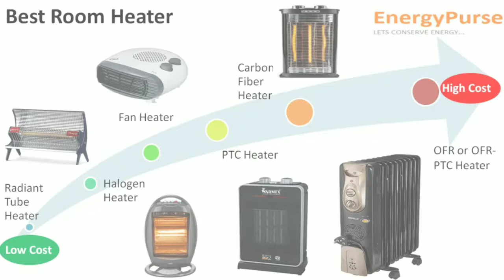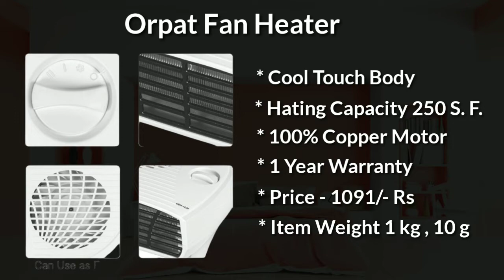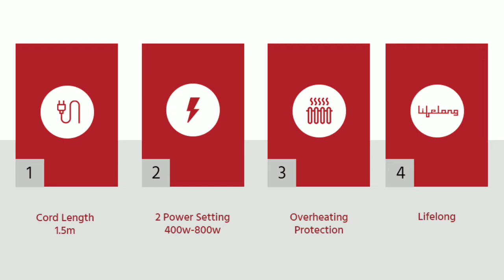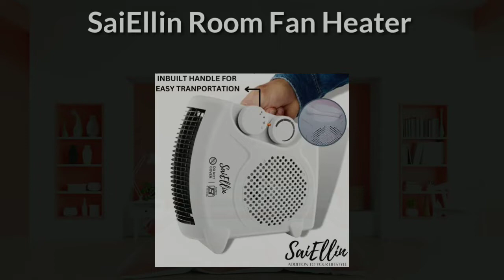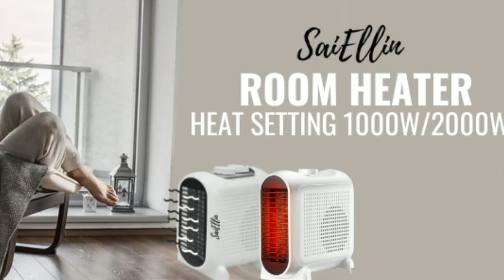Top 5 Best Room Heater In India 2023 ✅ Best Room Heater Under 1000 Rs Reviews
If you purchase any of the product through these links. The price of the product will not be changed but we can get some commission for that which may help our YouTube channel. I am confidently recommended you all the products given below because I detail researched all these products.

Orpat OEH-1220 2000-Watt Fan Heater (White)

Bajaj Flashy 1000 Watts Radiant Room Heater (Steel)

Lifelong LLQH922 Regalia 800 W (ISI Certified) Quartz Room Heater with 2 Power settings, Overheating Protection, 2 Rod Heater (1 Year Warranty, White)

Lifelong LLFH921 Regalia 2000 W Fan Heater, 3 Air Settings, Room Heater with Overheating Protection, 1 Year Warranty ( White, (ISI Certified, Ideal for small to medium room/area)

SaiEllin Room Heater For Home 2000 Watts Room Heater For Bedroom | ISI Approved With 1 Year Warranty | For 250 Sq. Feet Blower Heater & Room Heaters Home For Winters

important point-

00:00 intro
00:38 5 number room heater
01:39 4 number room heater
02:10 3 number room heater
03:00 2 number room heater
03:42 1 number room heater
04:43 conclusion

Your queries -